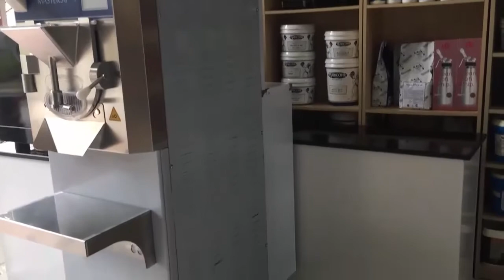Máy làm kem Gelato sữa chua dẻo | Vua Kem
Tecmach - Công ty thiết bị lạnh Qingdao Easybest là công ty được thành lập bởi công ty cổ phần quốc tế Easybest từ năm 2005. Công ty thiết bị lạnh Qingdao Easybest là một chi nhánh  thuộc  quyền sở hữu của người Italy, hoạt động trong lĩnh vực thiết bị lạnh cho thị trường trong nước và quốc tế.

Máy làm kem gelato, máy làm kem cứng phần lớn được sản xuất tại Italy. Nhưng với Tecmach Gelato Machine lại được sản xuất và lắp ráp tại Thanh Đảo, Trung Quốc bởi một doanh nhân người Italy, đó là Marco Pardini. Một người đam mê kem gelato từ nhỏ và đã là một ông chủ kỳ cựu trong ngành bất động sản tại Italia và Trung Quốc. Nhiều năm nay, ông đầu tư nhiều thời gian vào việc nghiên cứu và sản xuất máy làm kem Gelato với các kỹ sư mang từ Italia sang, đwọc biệt máy được sử dụng 100% linh kiện từ Italia, chỉ riêng nhà máy  là đất Thanh Đảo và một số công nhân lắp ráp, đóng gói là người Trung Quốc và người Italia.

Và điều tuyệt vời đã xảy ra, Tecmach đã tạo ra những chiếc máy làm kem gelato ngoài mong đợi, chất lượng không thua kém gì máy sản xuất và lắp ráp tại Italia, quê hương Marco. Dòng sản phẩm nổi bật nhất mang tên Master 10, Master 20, Master 30, Master 40. Những sản phẩm này được dành riêng cho các nhà sản xuất kem chuyên nghiệp từ cửa hàng kem đến kem phục vụ trong các nhà hàng khác sạn lớn.

Nhập khẩu và phân phối bởi: Công ty TNHH TADAVINA - Vua Kem
Số 26 Liền Kề 14 Mậu Lương, Kiến Hưng, Hà Đông, Hà Nội